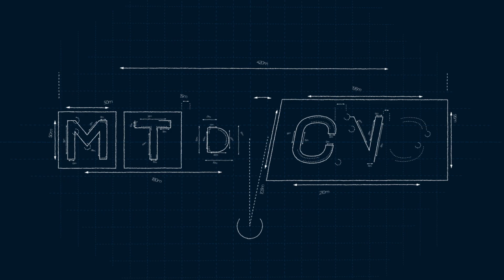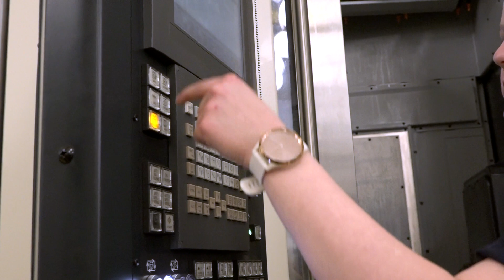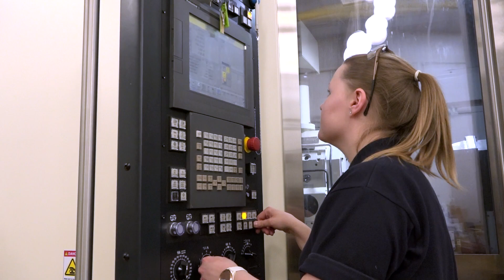NCMT apprenticeships – a big step forward for women in engineering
22-year-old Katie Anderson is a Machine Customisation Engineer at NCMT who shares her fantastic experience of gaining exposure and qualifications through NCMT’s apprenticeship program. At a young age, she had the opportunity to travel the world as she fulfilled her role installing turnkey packages offered on NCMT’s Makino and Okuma CNC machines. Her role is to design, purchase, implement, and document standard and custom modifications for CNC machines. Hear more from Katie and why she feels empowered to be a woman in a still male-dominated industry.

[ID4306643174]